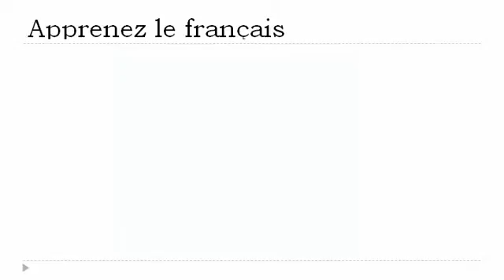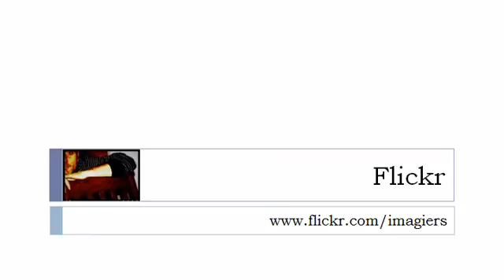Fransk for Dansk = Den verbet =at have= i den betingede nuværende